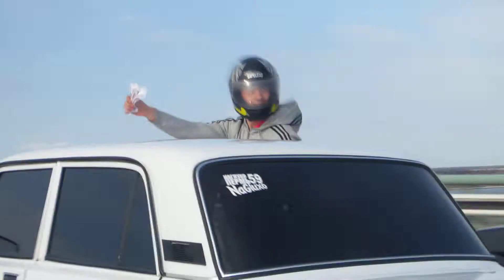«День тонировки» НАГЛУХО это наш стиль Деньги даром ))